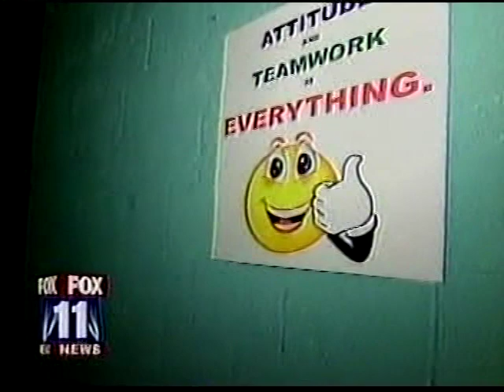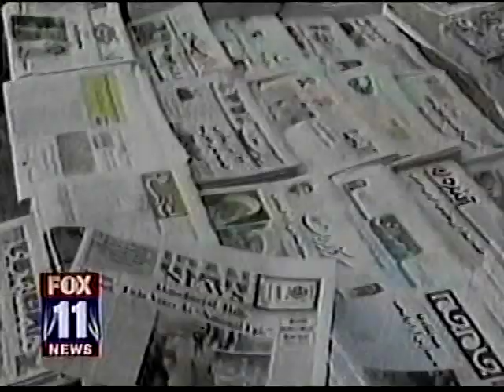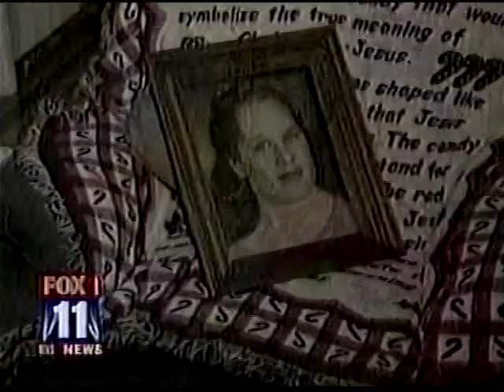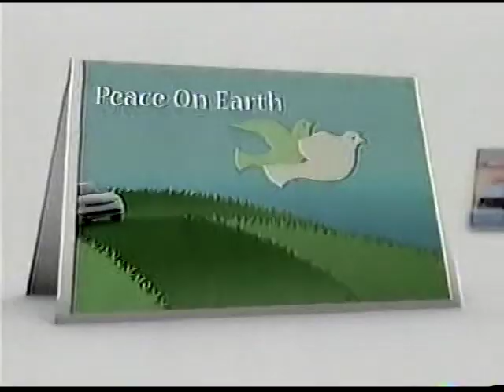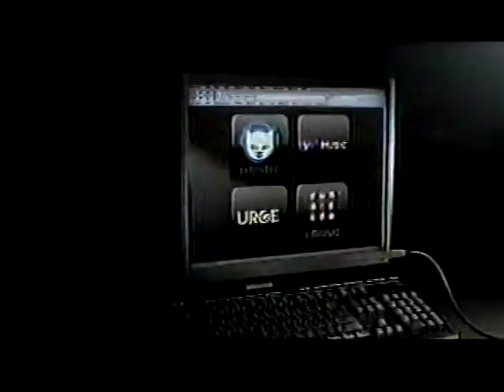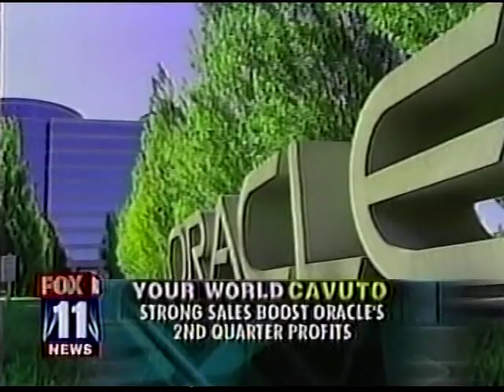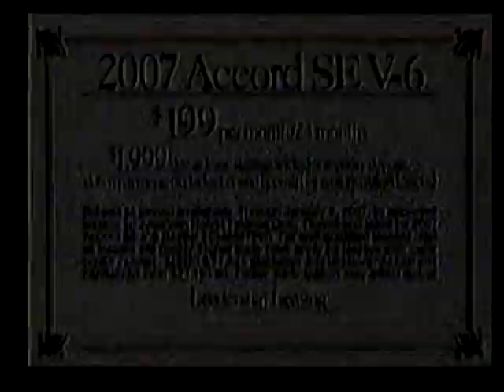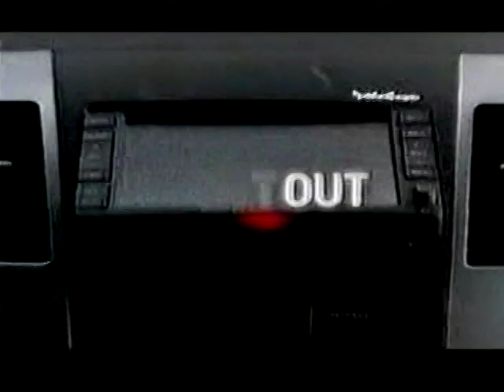KTTV 10pm News, December 18, 2006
Weeknight newscast from the Fox O&O in Los Angeles, CA. Some commercials were edited due to copyright.